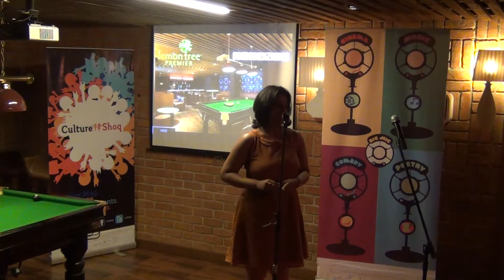Mixed Bag on The Big Mic Vol 2 - Shrutiraju